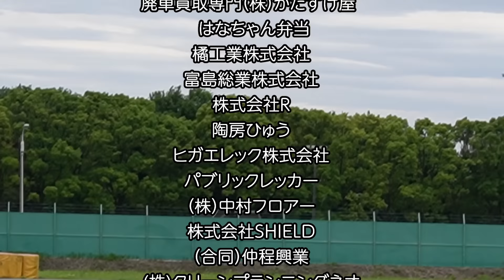【爆走】沖縄の走り屋達が海を越え旧車レースに挑戦!HSR鉄馬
［沖縄サムライの番組提供］
清光興業株式会社
株式会社ナンセイ
(株)喜友名工業
赤道のお肉屋 イナミ
総合建設業　善幸建設ß
(株)栄進プランテック
大衆居酒屋　コザ商店
club Star  那覇市松山
ビックワン沖縄
（株）新星テクノ
廃車買取専門店（株）かたずけ屋
はなちゃん弁当
橘工業株式会社
富島総業株式会社
株式会社R
ヒガエレック株式会社
陶房ひゅう
株式会社 琉球ZERO-ONE
パブリックレッカー
株式会社中村フロアー
株式会社SHIELD
合同会社 仲程興業
株式会社 クリーンプランニングネオ
スリーエス株式会社
ジュエルカフェ
総合金物 安次富商会
沖縄プレミアムレンタカー
有限会社 球陽物産
Men’s 脱毛SAMURAI
琉球プディング

[映像編集]サムライ編集チーム

①沖縄県内のビックワンにてMGさんのおしゃべり人形が発売中!!!
MG人形（限定販売）購入はこちらから
②サングァーをアレンジしてエアフレッシュナー「OKINAWA SANGWA」発売中

どちらも沖縄県内のBig1で取り扱い中！
県外発送は、アドレスに問合せください。

[その他グッズはメルカリにて販売中ですが、在庫を確認ください。

PR案件も絶賛承り中です♪